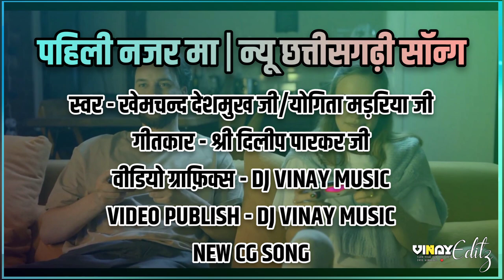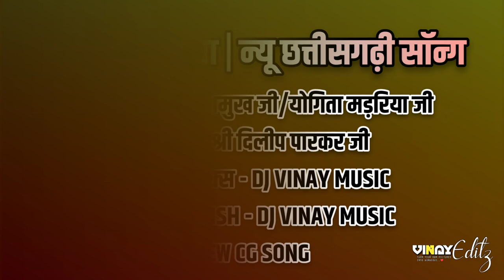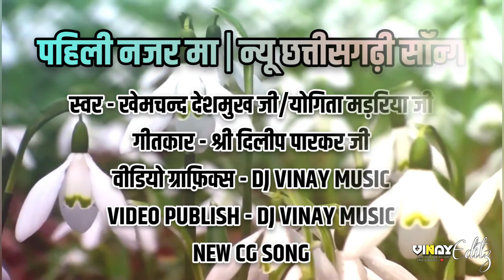पहिली नजर मा | न्यू छत्तीसगढ़ी सॉन्ग | Khemchand Deshmukh & Yogita Madriya || Dilip Parkar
स्वर - खेमचन्द देशमुख जी एवं योगिता मड़रिया जी
गीतकार - श्री दिलीप पारकर जी
ऑडियो रिकॉर्ड - स्वर पाटन स्टूडियो
वीडियो ग्राफिक्स - विनय देवांगन (DJ VINAY MUSIC)
वीडियो पब्लिशर - DJ VINAY MUSIC